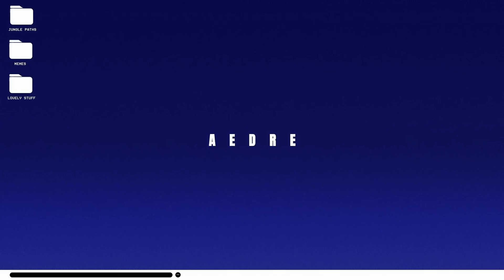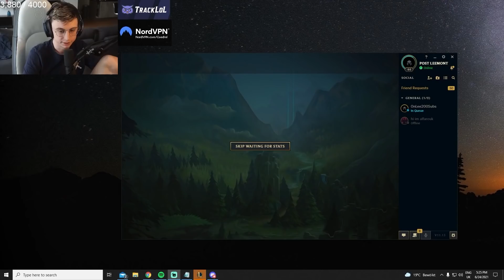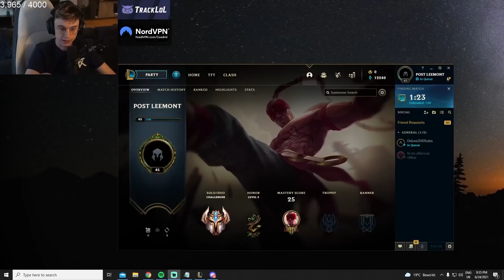I WILL BE RANK 1 - CAEDREL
MY PACE IS UNSTOPPABLE I OWN THE PACE KINGDOM!